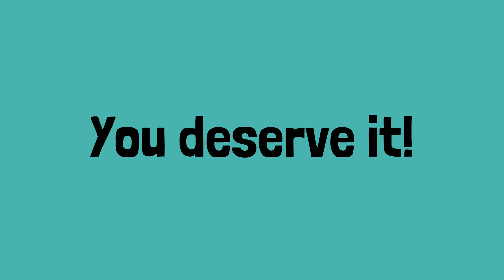I am proud | Why not to be modest with yourself | My third affirmation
My favorite sentence : ''We sold us modesty before we ever had a chance to taste pride.''
My daily affirmations are reminders of who I am and what I stand for.
All questions, comments & ideas are welcome!

My first little ebook on flow